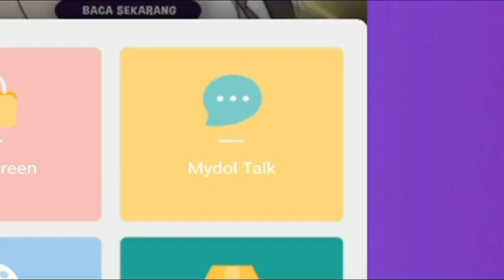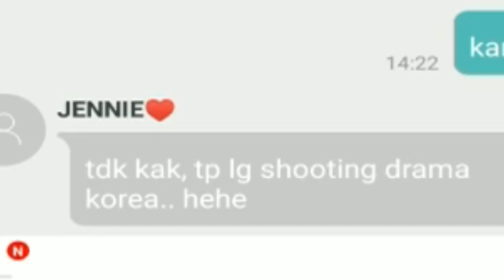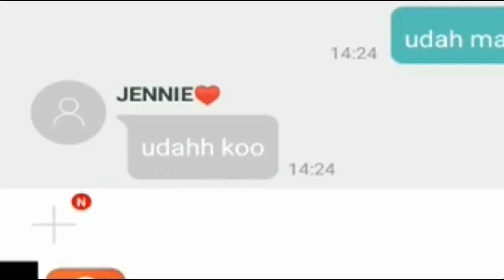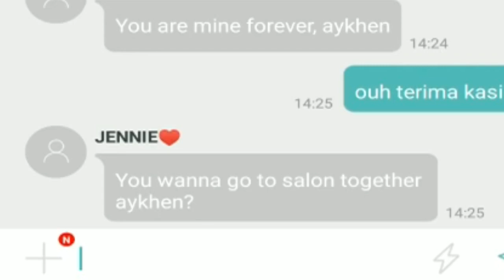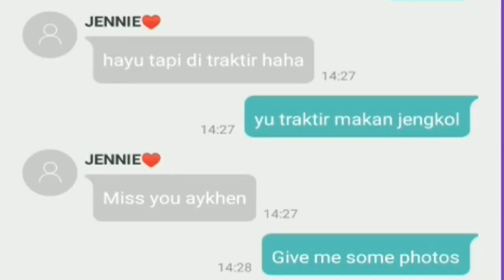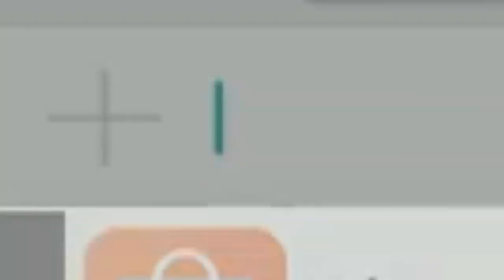JANGAN PERNAH VIDEO CALL JENNIE BLACKPINK DI APLIKASI MYIDOL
Oke guys di video kali ini saya akan membahas tentang aplikasi myidol, myidol adalah aplikasi semacam simsimi cmn bedanya myidol itu kita bisa chatan dan video call dengan artis ternama,, di video kali ini saya akan mencoba menghubungi jennie blackpink. Oke bagaimana keseruanya here we go

Thanks for watching this video, mohon maaf bila ada perbuatan atau perkataan yang tidak enak yang di srngaja maupun tidak di sengaja, oke saya di sini aykhen and see you next time